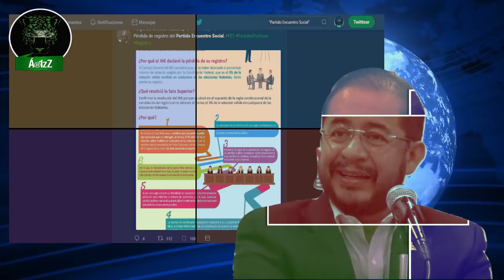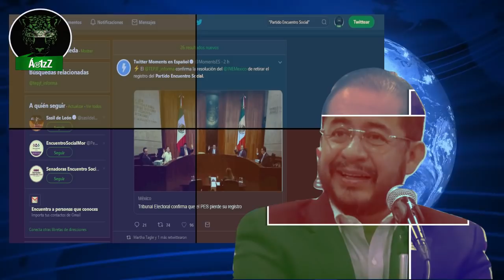TEPJF lo ratifica el PES pierde su registro ¡Afortunadamente!